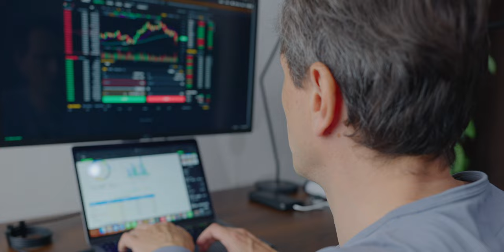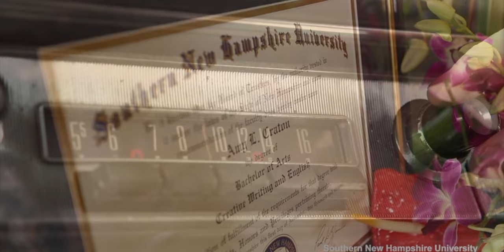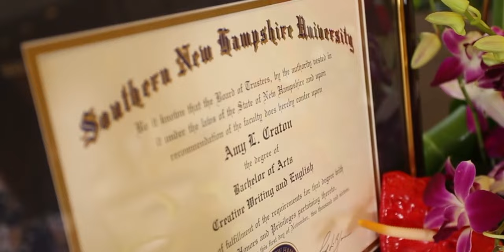The F.I.R.E. Movement Is Terrible Advice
Let's discuss some constructive criticism of the F.I.R.E. movement so that if you dream of lying at a beach and never work a day in your life again, you avoid a rude awakening.

In this video we look at Pros and Cons of the popular 'Financial Independence Retire Early' idea so we achieve a Better Career and find out what we can take from it to live a Happy and Fulfilled Life.